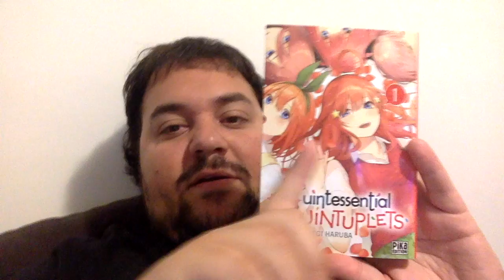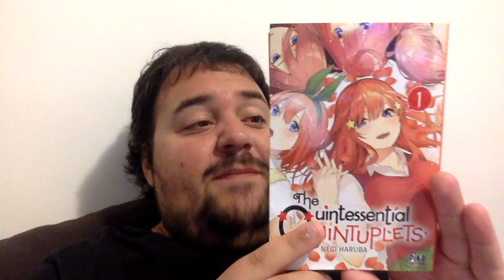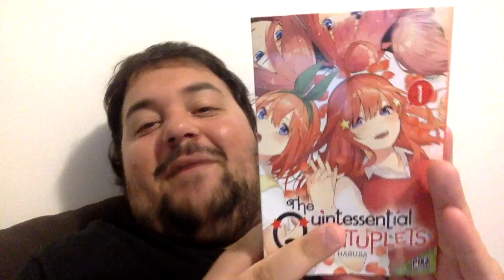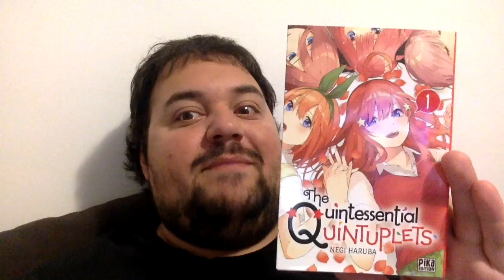The Quintessential Quintuplets #1 - Manga-Review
Série qui vient tout juste de se conclure au Japon en 14 tomes, c'est le temps de voir ce que l'histoire d'un jeune qui enseigne à 5 soeurs jumelles nous promet.